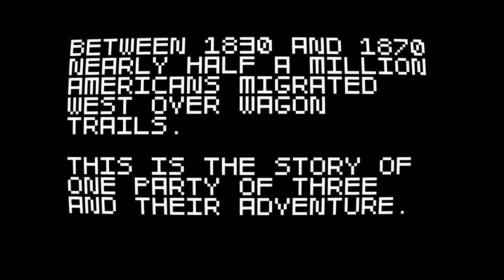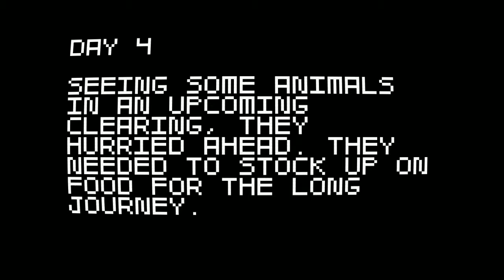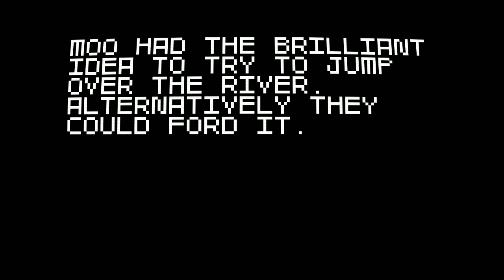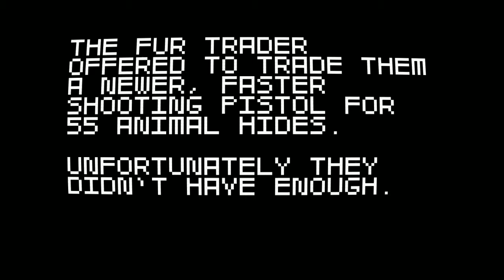Stingray, Cosmo, and Moo | Super Amazing Wagon Adventure 01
Game: Super Amazing Wagon Adventure

It's time to get started on our journey down the Oregon Trail. Everything is 100% historically accurate. This is exactly how it all happened.